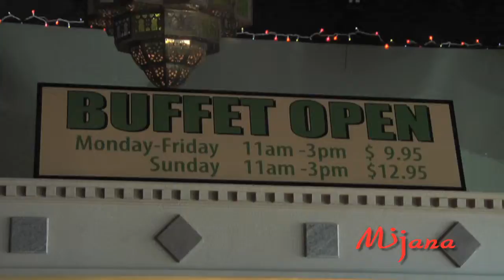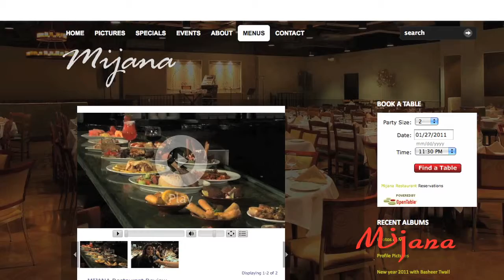Mijana Buffet and Hookah Entertainment Review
Promo for Mijana buffet and Hookamania. 2011 Sysnia Creative.